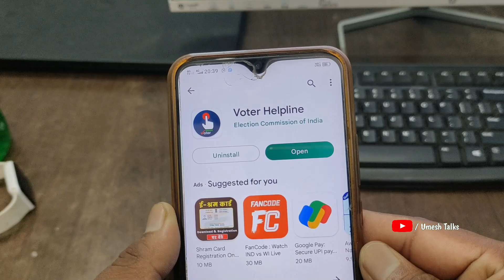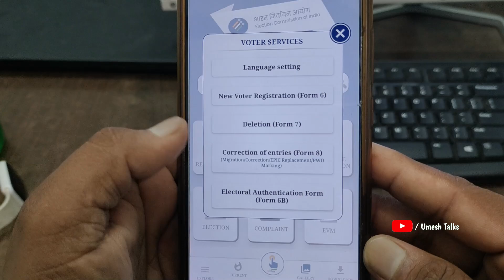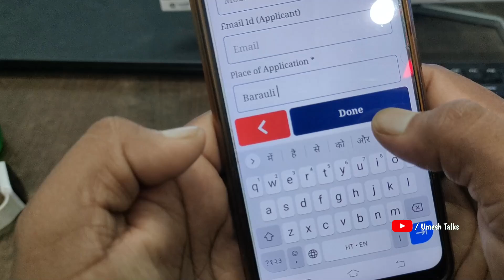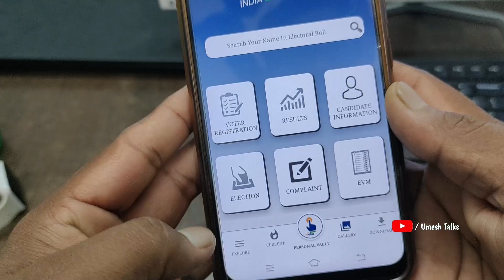Link Aadhar to Voter Card Online | Mobile se Voter Card ko aadhar se kaise link kare | Form 6B Apply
Aadhar Card Link Voter Card Online:- An update has come from the Government of India that it is mandatory for all voter card holders to link their voter card with Aadhar card. In such a situation, today we are going to tell you through this article that if you also want to link your Aadhar Card With Voter Card Online, then how and when you can link it online sitting at home. Because an information has been issued by the Government of India and it has been told that when and how any person can get his voter card online with aadhar card how to link aadhar with voter card online. Through the post we are going to tell you step by step, if you liked it then please share this post and if your mother has any question then tell us by commenting in the comment section..